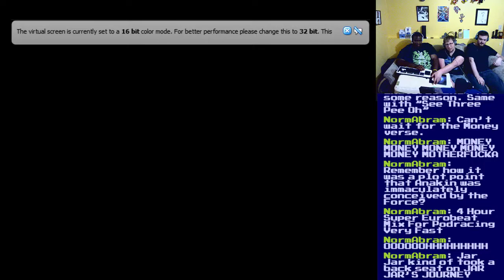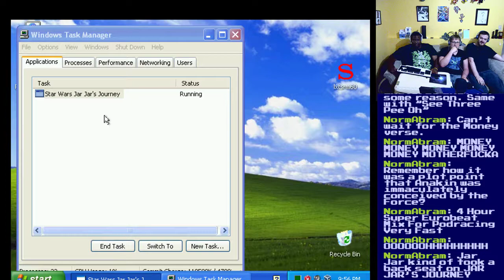Basement Quality - Jar Jar's Journey (Part 2/2)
07/09/2018 - I Clapped When i Saw Star Wars

Nathan, Taha, and Pat will eat anything on a chicken platter

Blobba
Slobba
Mobba
Jabba